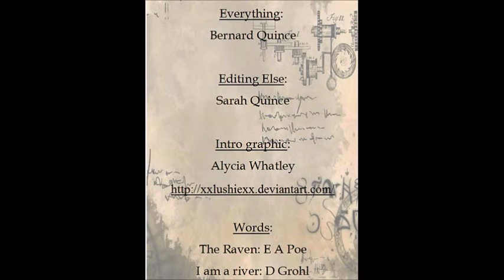Clasically Tinkers Classics S1 Ep03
Classical characters, classical words